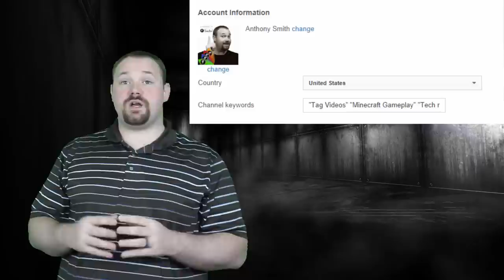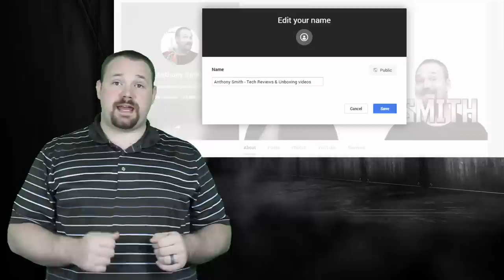Get your channel found in search - Have you done this? Tell me! - The Anthony Show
This is the #1 thing I see people miss when they start worrying about SEO and getting their channel found.

▼ Freedom!

▼ Network

▼ XSplit

▼ Music